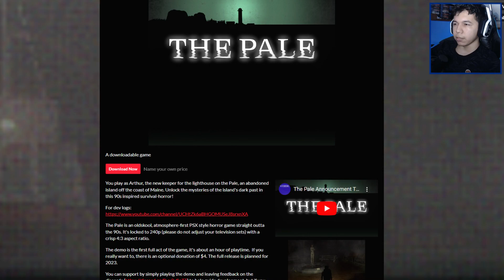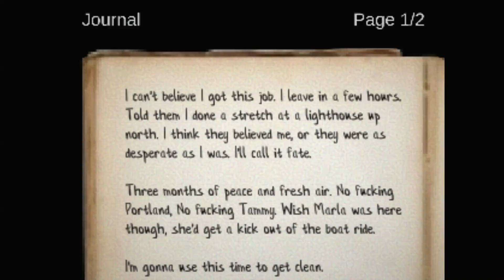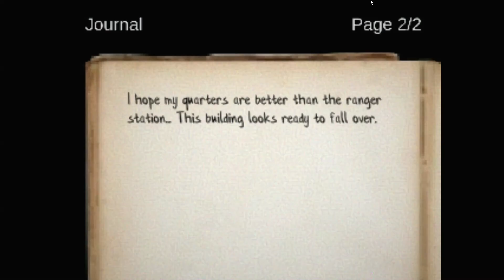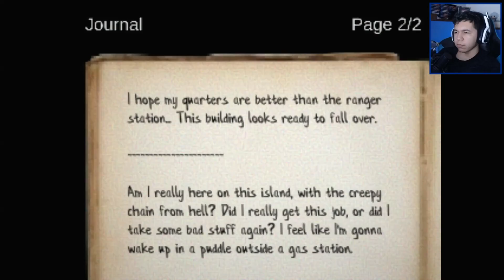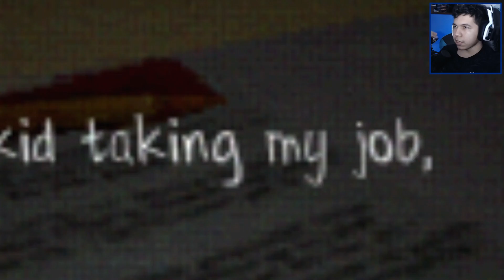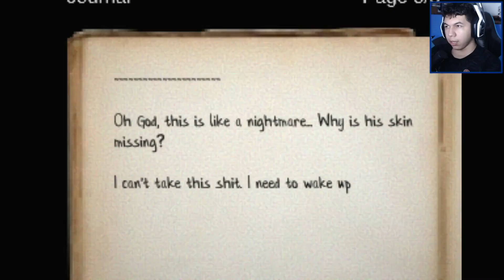uma ilha sem vida - the pale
trabalhando em uma ilha deserta